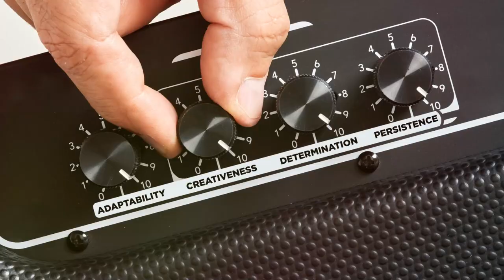Tiny Survivor: Fact or Fiction?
In this thrilling video, join us as we follow the epic survival journey of a tiny man trapped in a friend's shoe!

Filled with suspense this story will keep you on the edge of your seat from start to finish.

Watch as our tiny protagonist navigates the vast terrain of the shoe, facing challenges and obstacles along the way.

Will he make it out alive or be crushed under his friends feet?

Find out in this action-packed adventure!